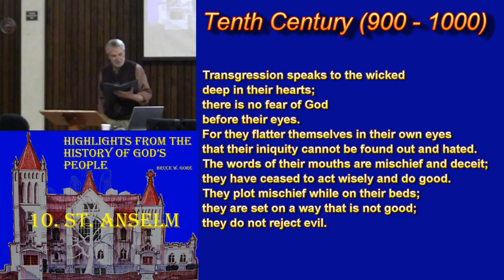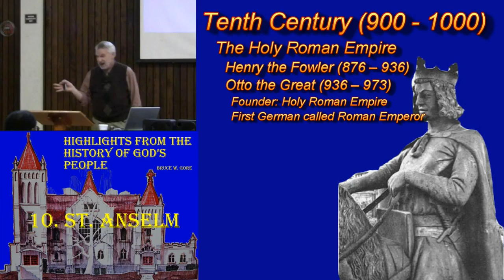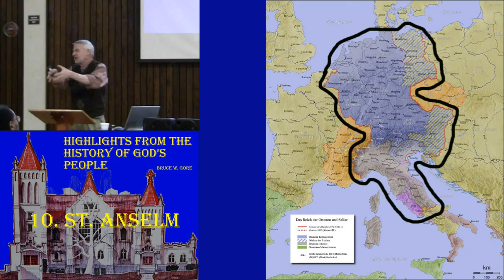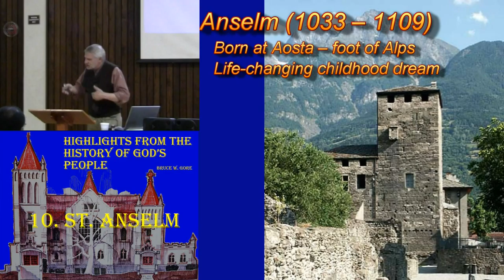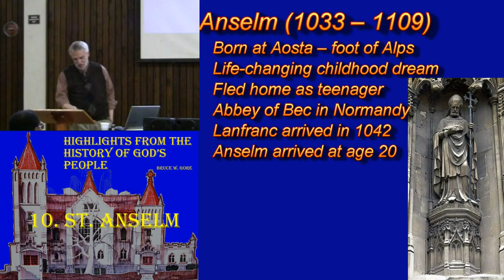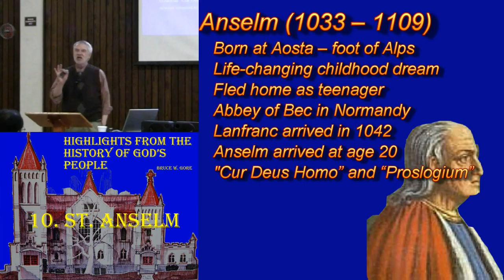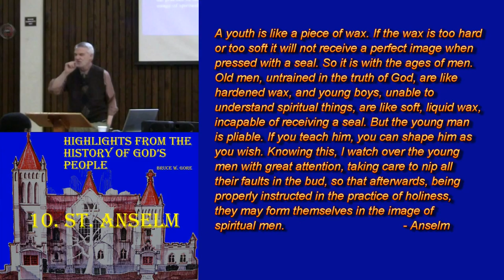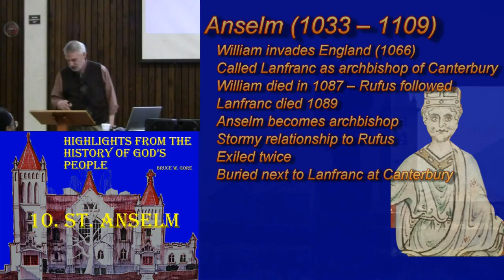10. History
History